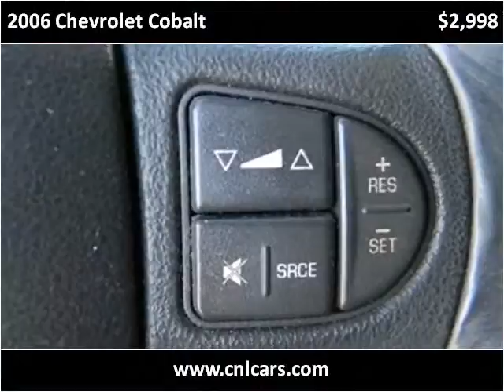2006 Chevrolet Cobalt Used Cars Louisville KY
This 2006 Chevrolet Cobalt is available from Craig and Landreth Cars - Fern Creek.